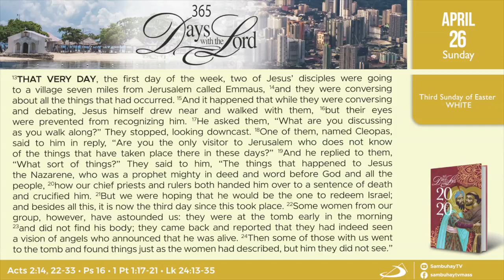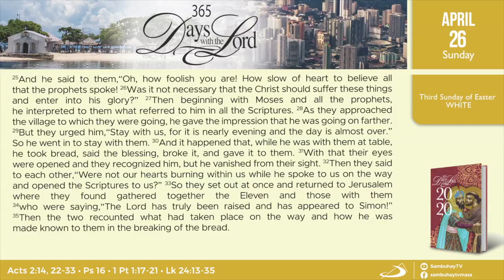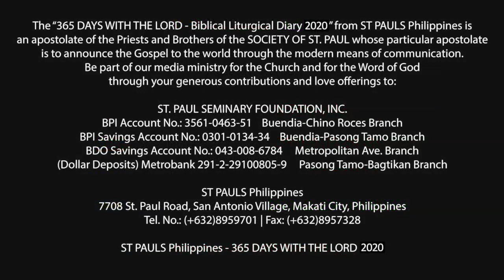365 DWTL | Third Sunday of Easter | April 26, 2020